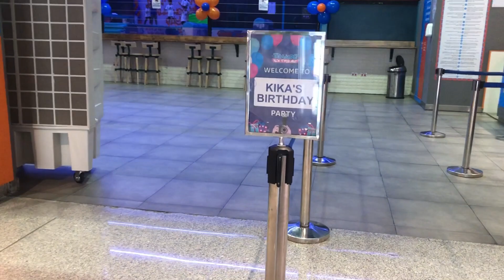KIKA's 8th BIRTHDAY PARTY AT TRAMPO EXTREME!!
Kika is 8 years old this year!! Dan kita rayakan bersama temen2 sekolah kika di tempat bermain yang seruuuu banget... and that place is TRAMPO EXTREME Dubai Mall. Tonton keseruannya sampe habis di Mamabaya channel!